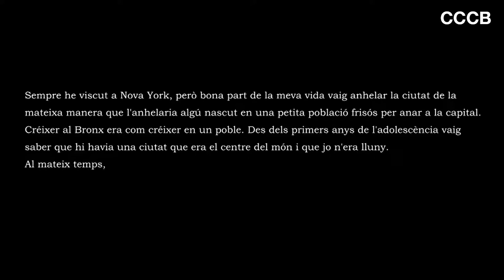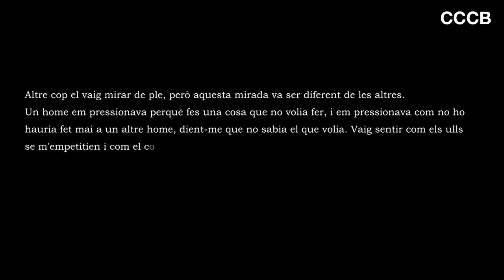Vivian Gornick: “Every writer writes about the people they know”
The New York-born writer Vivian Gornick talks about the creative process behind her autobiographical novel Fierce Attachments: A Memoir. Gornick reflects on the way literature, both fiction and non-fiction, feeds on personal life. Gornick is a renowned feminist activist who also addresses the development of the movement and its importance in her life. The writer was in conversation with the radio and TV journalist and scriptwriter Anna Guitart during the Primera Persona festival at the Centre de Cultura Contemporània de Barcelona (May 2018).